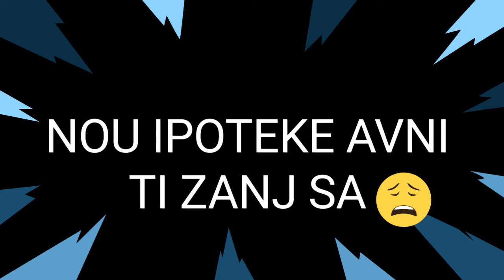Yon timoun 9 an fe ti komès poul peye lekòl li😔Nou tout koupab| kontinye reve pitit Bon Dieu